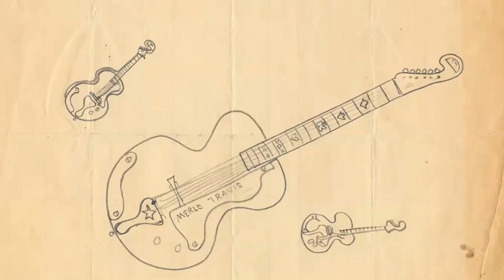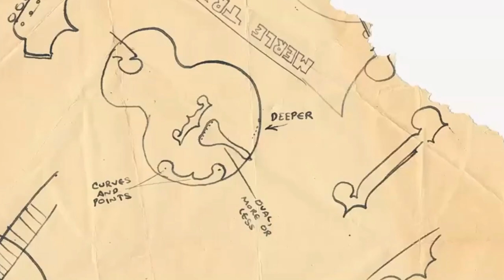DEKE DICKERSON AUTHOR INTERVIEW (FIXED)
Deke gives insight on authoring the book Sixteen Tons the Story of Merle Travis.
I repaired the audio sync issues and cleaned up the photo presentations.